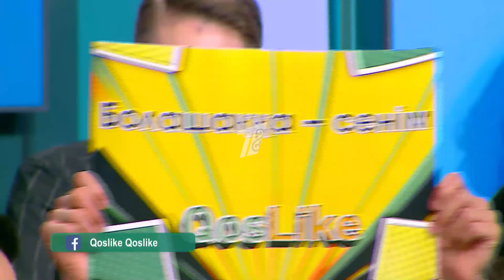Жанғазының жасырған құпиясы!